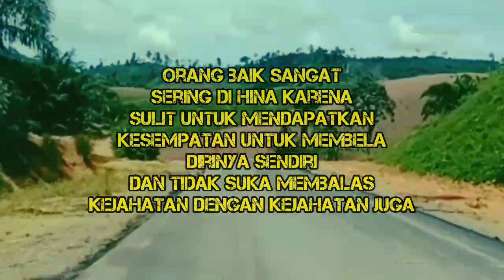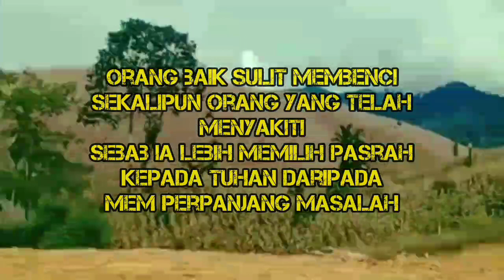fakta orang baik selalu tersakiti || petualang mimpi#orangbaik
orang baik selalu tersakiti selalu pasrah selalu mengalah tempat mangadu favoritnya adalah yang maha kuasa#faktaorangbaik#quotes